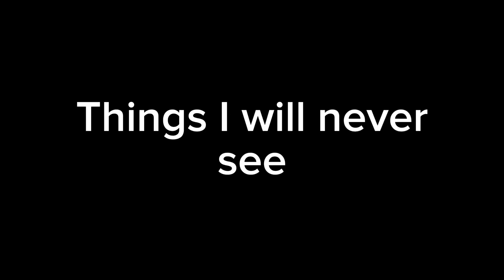Im sorry guys, I cannot see it😭